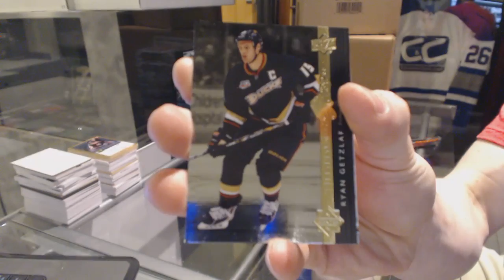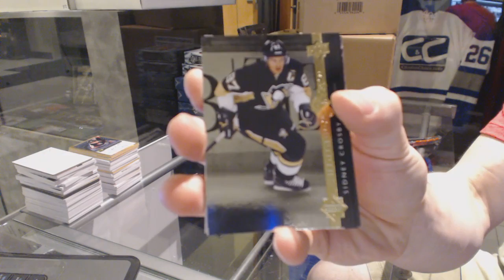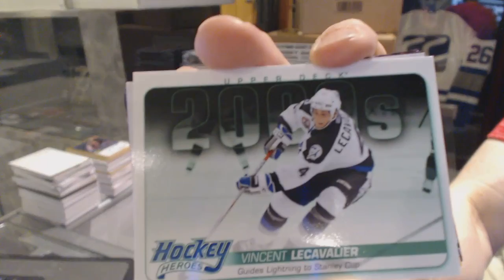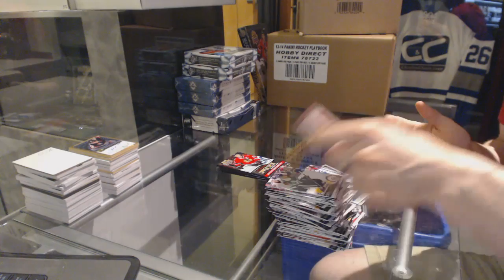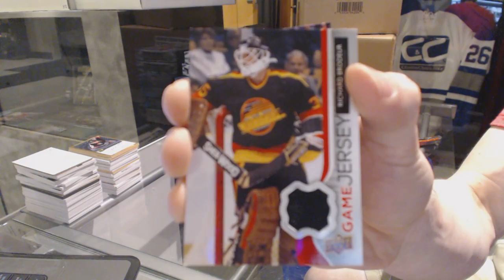Bqaggie's 14-15 Upper Deck Series 1 Hockey Box Break